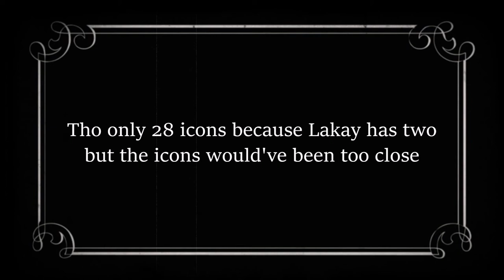RDR 2 | All Usable Campfire Locations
Every permanent usable campfire in RDR2, know where each of them are using this helpful map.

This video is monetized by Audiam